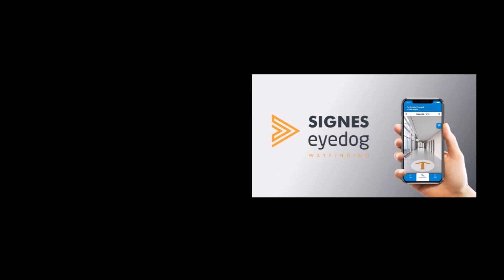SIGNES REFORESTA rse | EMPRESAS QUE PLANTAN ARBOLES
signes PlantaArboles para reducir la ·HuelladeCarbono con la Red Ibérica de Bosques dentro de sus diferentes Proyectos de Reforestación y MedioAmbiente

WEBS de nuestra Plataforma de Green Marketing Digital en la que también podemos publicar tus propios artículos y los de tu empresa para mejorar sus resultados:

NUESTROS EQUIPOS Y MATERIALES RECOMENDADOS:

Cámaras:

Cámara Bridge
Cámara deportiva

Herramientas y Maquinaria:

Abonos y Fertilizantes Orgánicos usados en los Bosques y MacetoHuerto

Vídeos Relacionados con los Bosques Comestibles y todos los usos y aprovechamientos que podemos conseguir a partir de los recursos ofrecidos por la Naturaleza y los sistemas de economía colaborativa para acercarnos a la autosuficiencia alimentaria, energética y financiera.